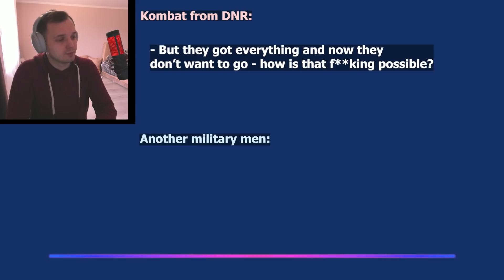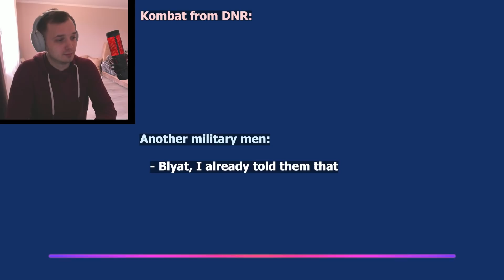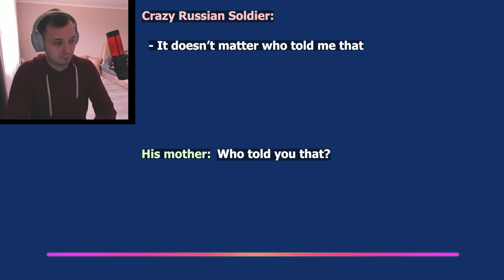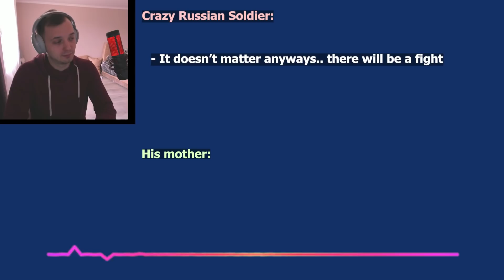Russian Psycho Soldier About His Plans In Ukraine | Plus Intercepted Conversation Of Separatists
Be prepared, because it's one of the craziest interceptions made by SSU! No wonder that some Russians commit atrocities.. I hope that not all of them have the same opinion about Ukraine as the guy from the second phone call!

I appreciate your help and all kinds of support :)